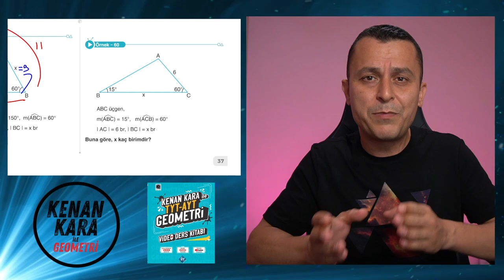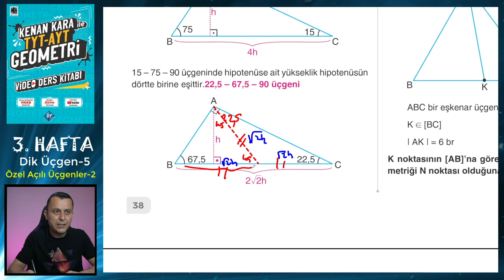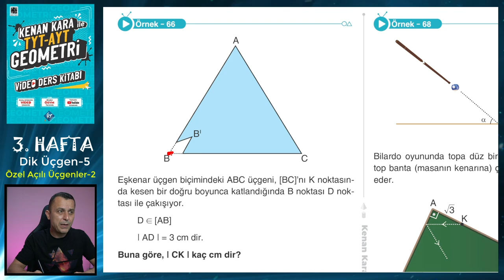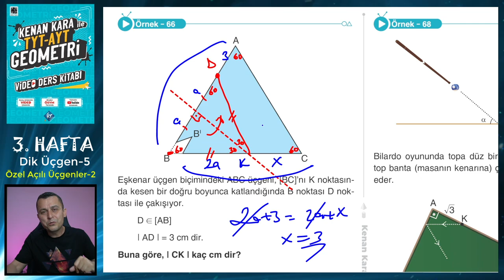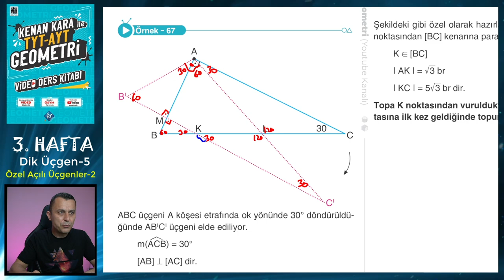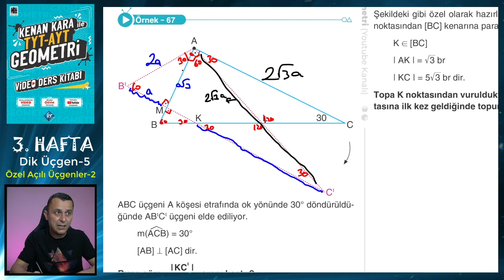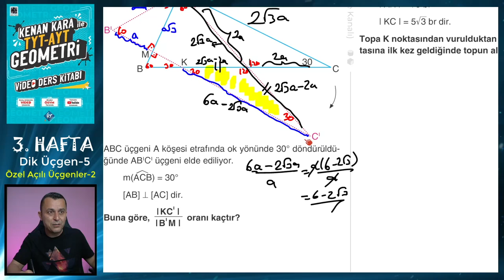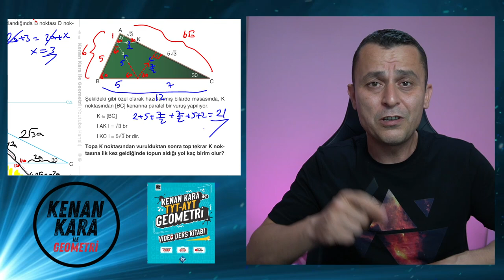DİK ÜÇGEN - 5 | ÖZEL AÇILI ÜÇGENLER - 2 | TYT-AYT GEOMETRİ KONU ANLATIMI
TYT-AYT Geometride Dik Üçgen konusundaki Özel Açılı Üçgenler ( 45-45-90 üçgeni, 30-60-90 üçgeni, 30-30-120 üçgeni ) kısmının yeni nesil sorularla ayrıntılı şekilde anlatımı